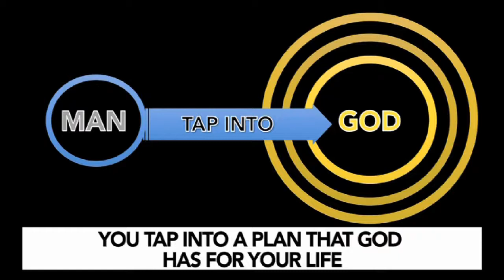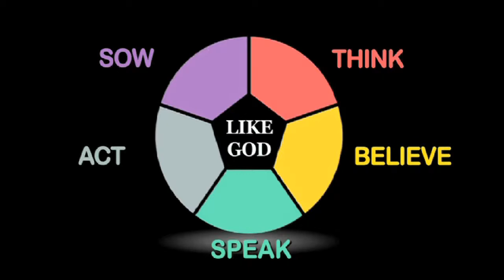Thinking Faith Thoughts - Dr Basil Tryon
Please enjoy this short impartation and empowerment video clip from Dr Basil Tryon.

To Sow a Seed :
Account Name: Basil Tryon Ministries
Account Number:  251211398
Bank: Standard Bank
Branch Address: Durban North
Branch Code:  04282605
Swift Code: SBZA ZA JJ
Reference:Full Name (optional)